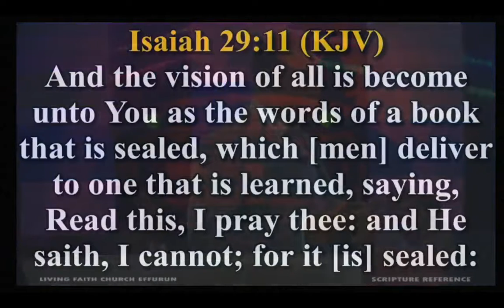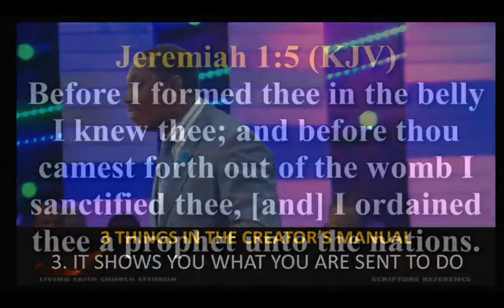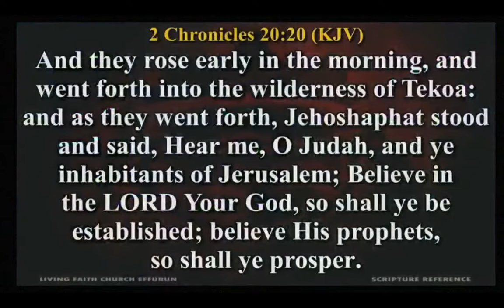Excerpt from Accessing God's Plan for You Life from His Book PT 1